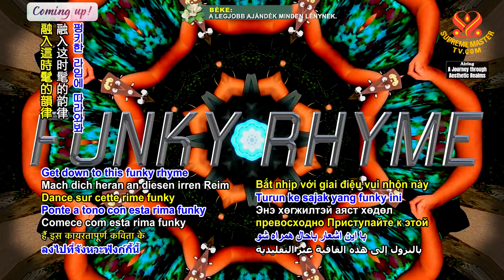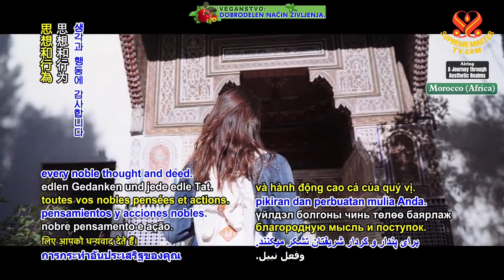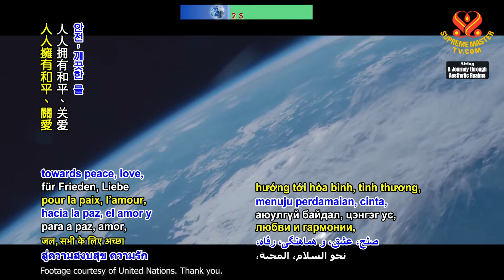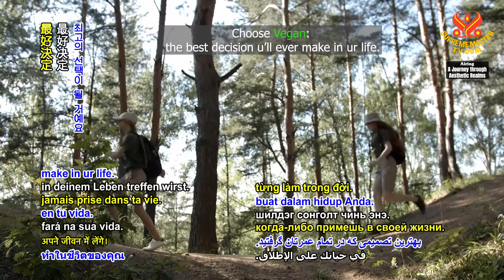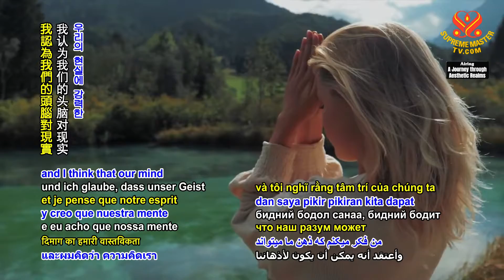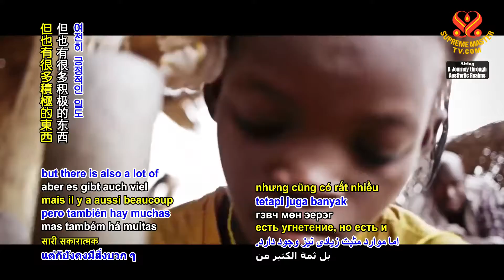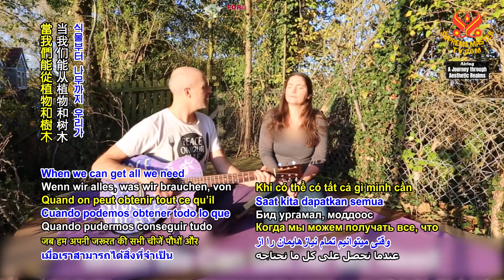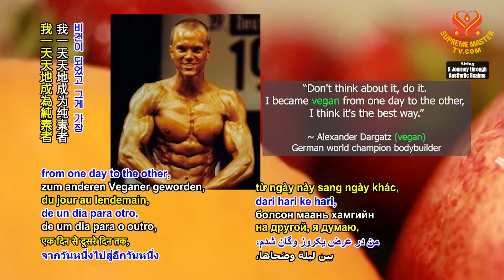1563 AJAR Peace On Your Plate Band, Part 2 of 2 1080p